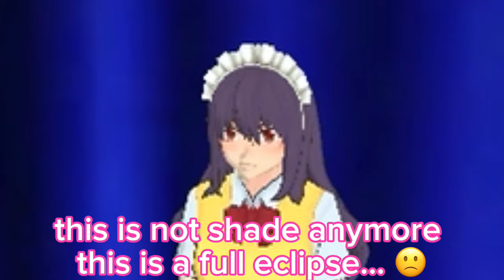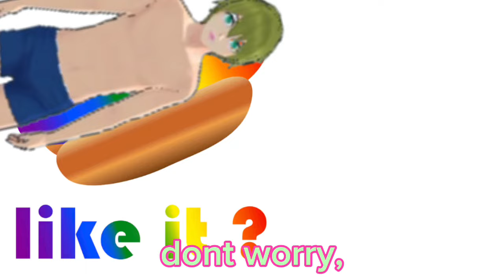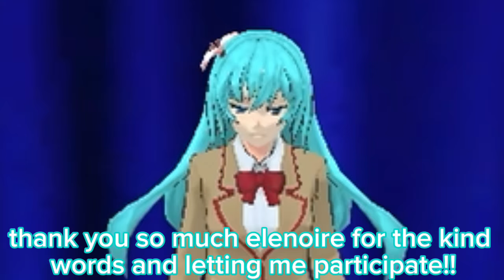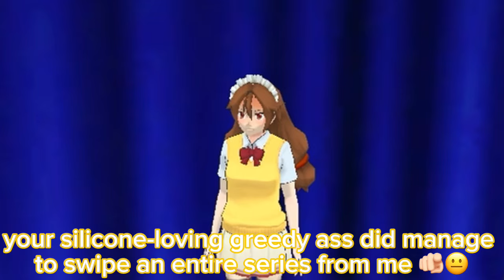AND THE WINNER IS… 🫵🏻😍💦🏆 video contest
ty to all 8 contestants 🙏🏻💕